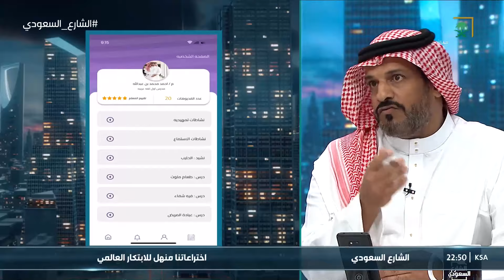الشارع السعودي | اختراعاتنا منهل للابتكار العالمي..